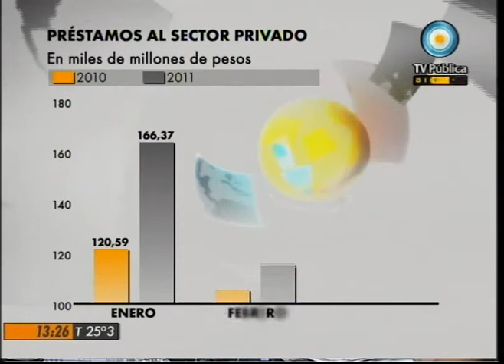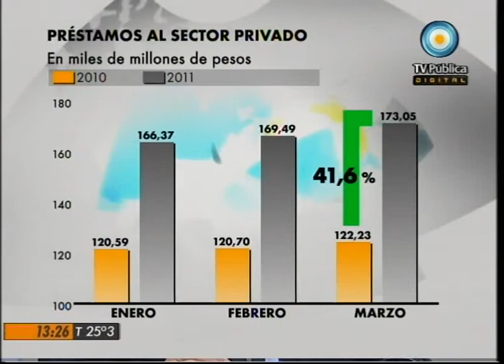Visión Siete: Importante crecimiento de los créditos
Columna de Economía de Raúl Dellatorre, sobre las cifras sin precedentes en la suba de los créditos al sector privado para el consumo. Emitido por Visión Siete, noticiero de la TV Pública argentina, el lunes 11 de abril de 2011.